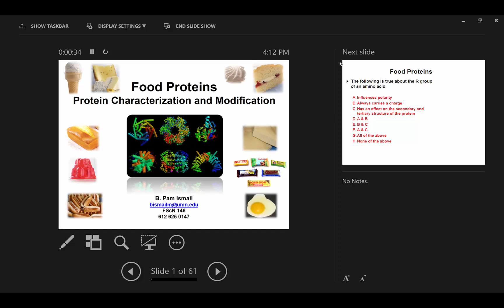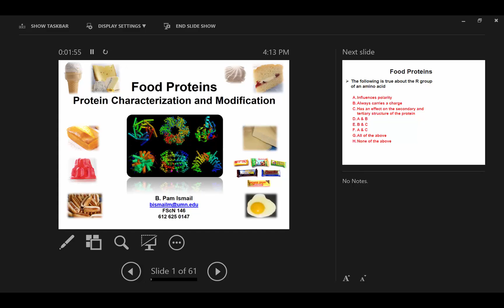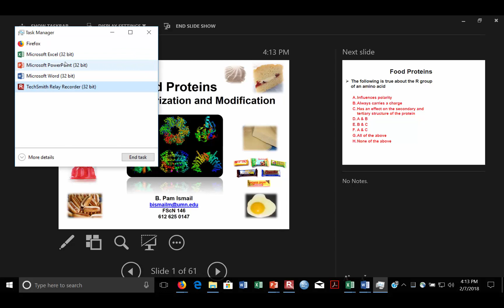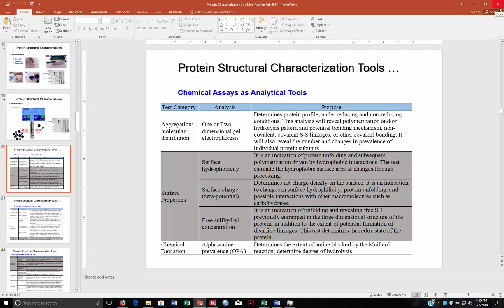Chem Rxn Proteinis_Feb 7 2018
Protein Characterization and Modification I